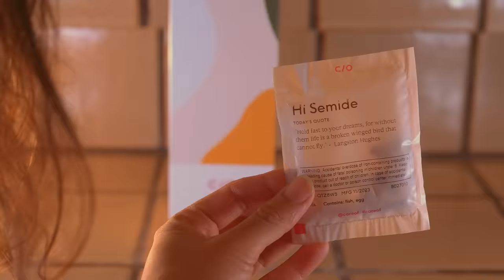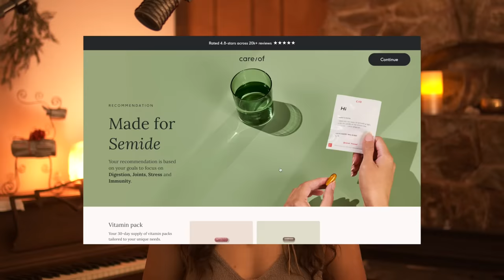[ASMR] Scalp Check & Massage @calmmoonasmr Tracing the Back, Gua Sha & Feather Work (Real Person)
3. Please watch through my ads as I rely on ad revenue, and please turn off ad blockers (There won't be any mid roll ads for your viewing pleasure)
4. Alternatively, please purchase a YouTube Premium subscription if you prefer no ads!
5. With sponsored videos, if you enjoy the product please consider purchasing the product through my link, this supports me immensely as well 🥰
6. Please listen to the audio versions of my videos through Spotify, Apple Music, Amazon Music and other music platforms!
- Amazon Music

About Me 👩🏻
My name is Semide! I am an ASMR video creator from Canada, and I absolutely love combining my training in natural medicines with video creation! I create both Medical roleplay and massage/scalp check videos that feature my friends and family. Thank you for visiting!

Time Stamps ⏰
0:00--Greetings
0:33--Care/Of ASMR Sponsored Message
2:36--Warming Up
5:41--Sweetgrass Smoke Cleanse
11:24--Massaging Natalie's Back, Shoulders and Neck
18:42--Gua Sha Massage
22:18--Neck and Back Massage
27:37--Scalp Check
35:50--Scalp Massage
39:13--Combing Natalie's Hair
41:37--Stone Back Massage
46:41--Back Light Touch, Tracing and Sending Healing Love
51:02--Tracing Back with Turkey Feathers
53:35--Wet Towel Friction Massage